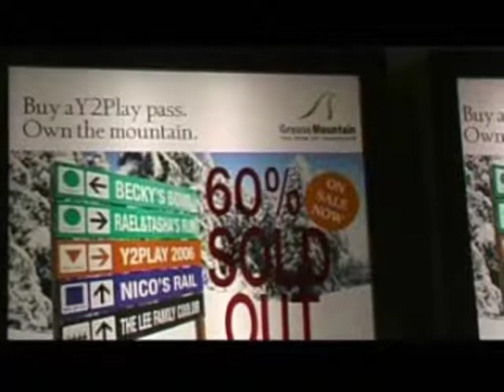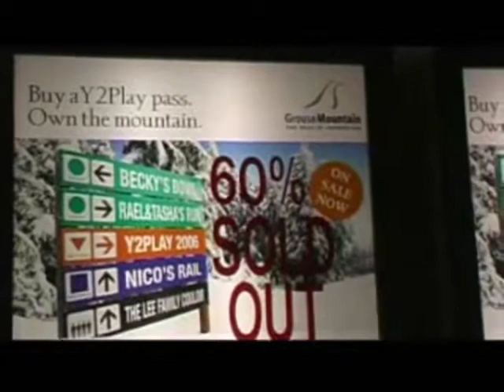2006 Vancouver 22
Part 2 of Reel 2 from our trip to Vancouver and Seattle in March 2006